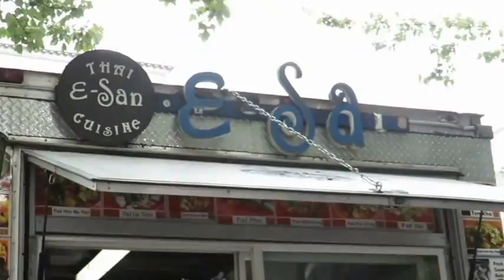Food Truck Square on the Way to the Airport